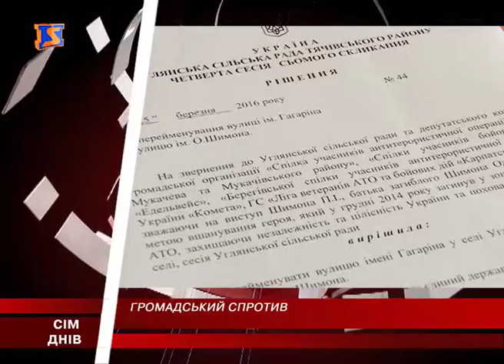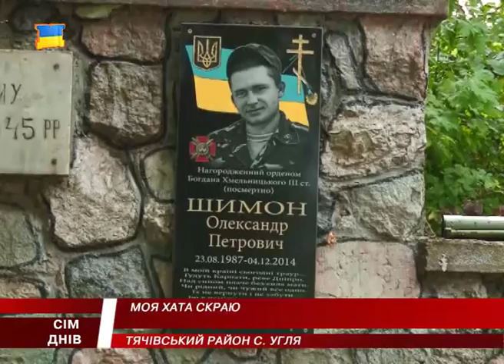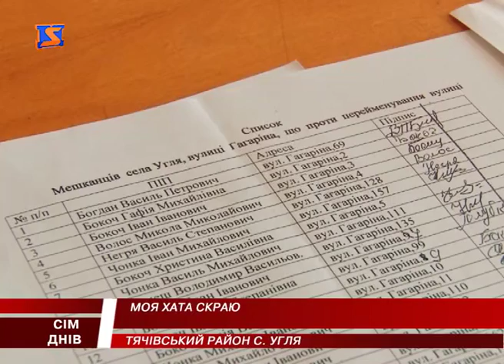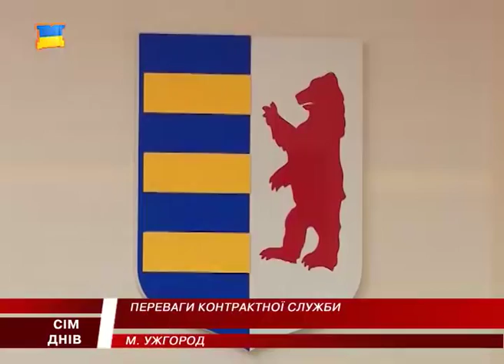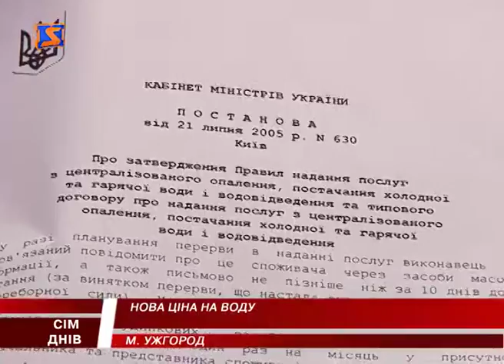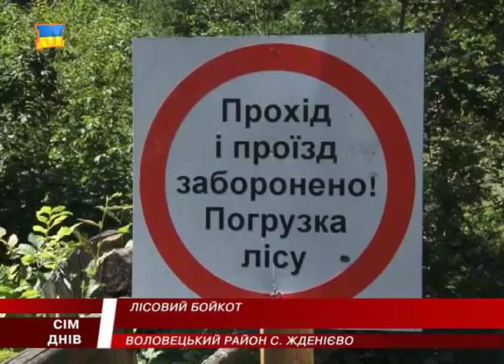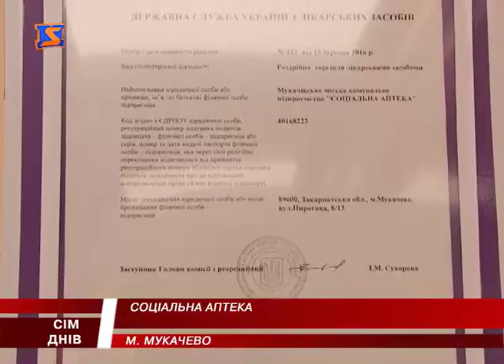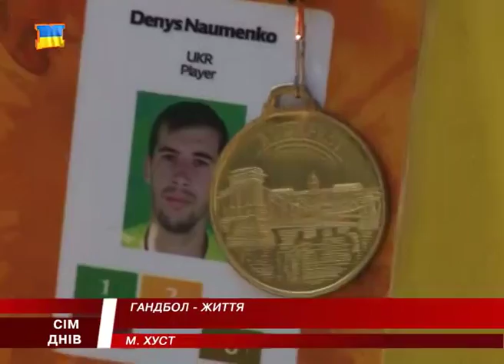М Студіо 7 Днів новини Закарпаття за тиждень 14 серпня 2016 року